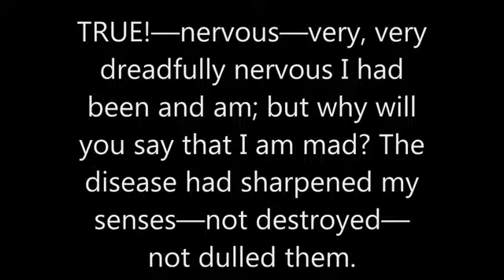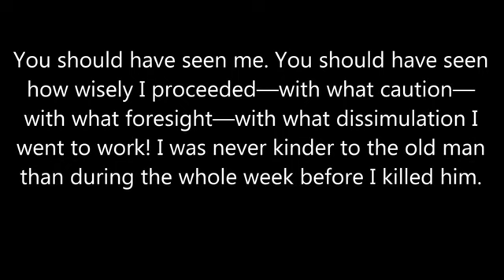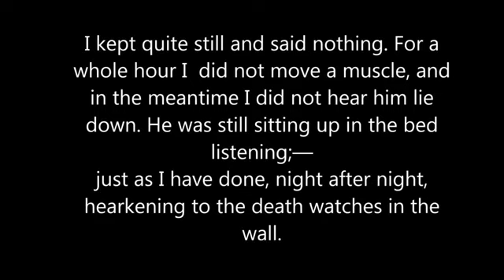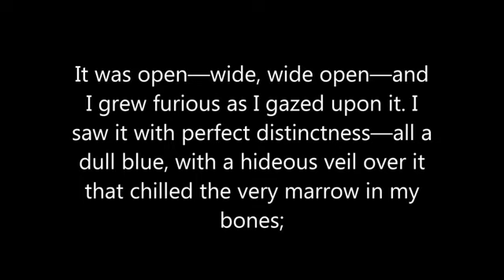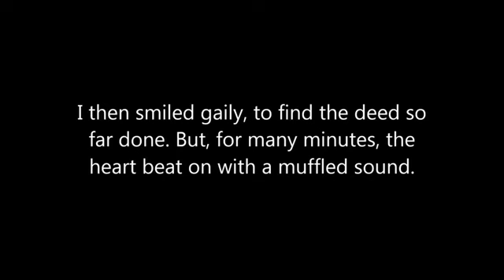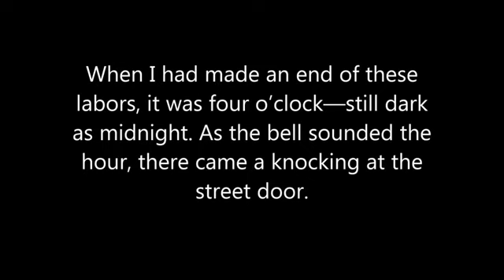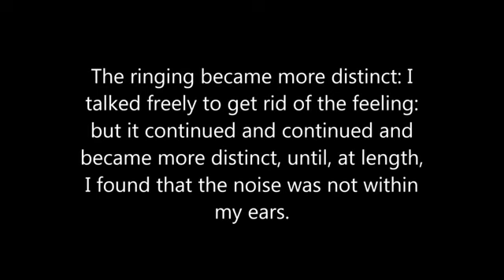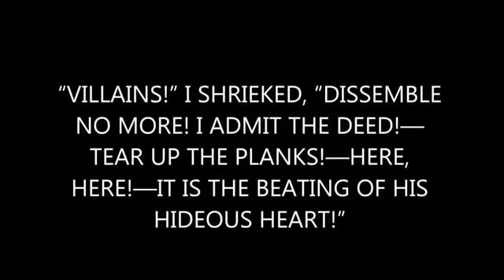May 25, 2020